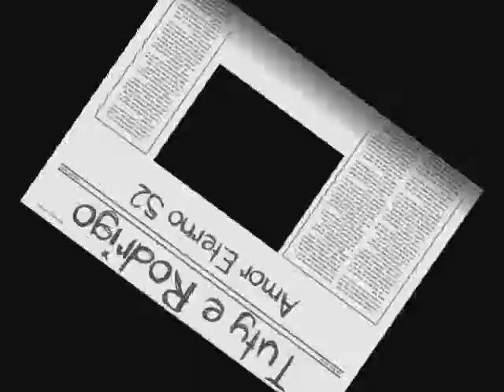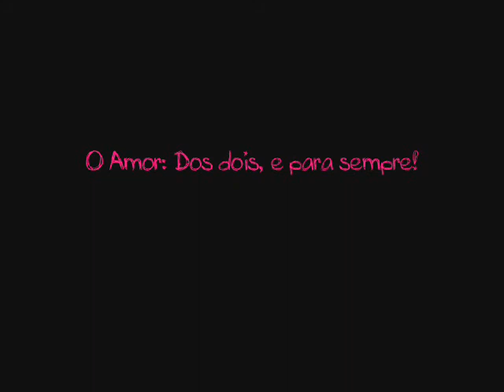Mozinho e Eu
S2 Tuty e Rodrigo S2